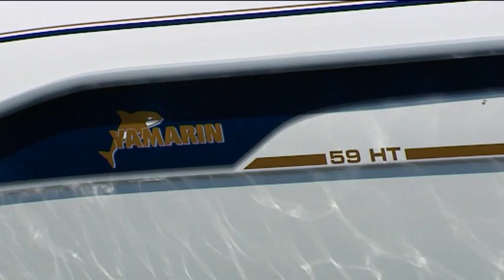Yamarin 59 Hard Top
Yamarin 59 HT on tyylikäs ja mukava. Turvallinen perhe- ja retkivene on näppärästi läpikuljettava avattavan etuikkunan, taittuvien portaiden, korkeiden kaiteiden ja avotilan askelmien ansiosta.